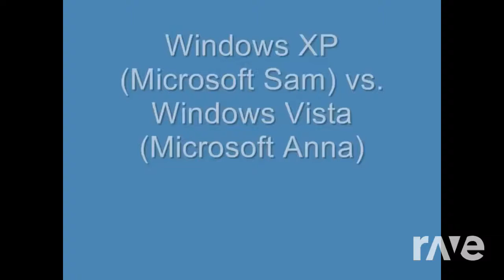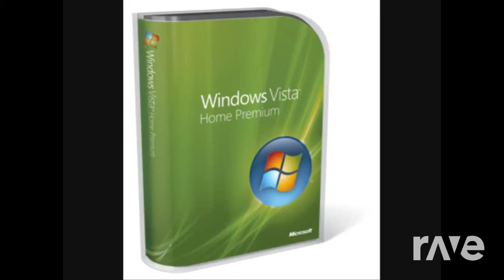Fantasy Tattoo Designs Microsoft Anna - Tattoodesignz & Fireguy1919 | RaveDJ